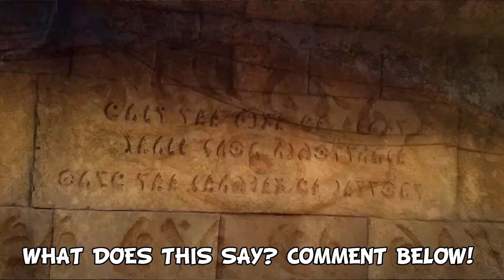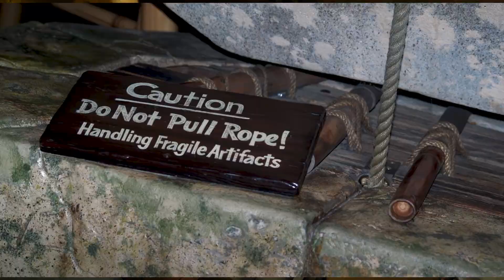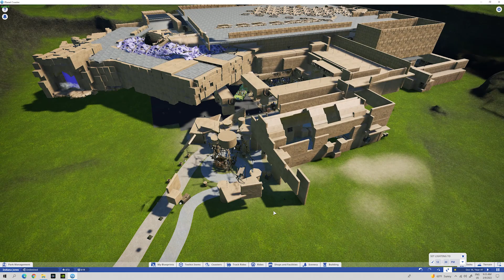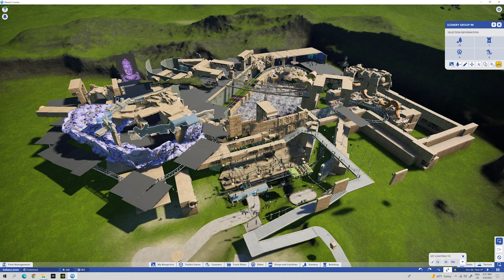Disneyland's Indiana Jones Adventure Ride Update! (Spot-On Recreation)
The Indiana Jones Adventure Ride at Disneyland is the best ride ever!  Now with better new effects, items and props. So come experience the Indiana Jones Adventure Ride (POV) and Queue as you've never seen before. I made an all-new 2022 recreation update with bonus commentary throughout the queue lines in this video.

Chapters:
0:00    Entrance Queue
5:01    AVENTURE RIDE POV
8:39    EXIT QUEUE
11:37  BONUS VIDEO

-Tommy T